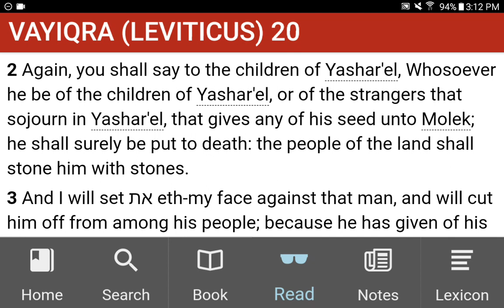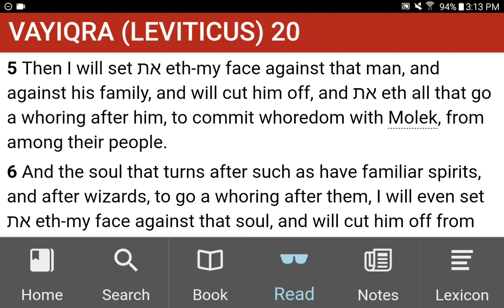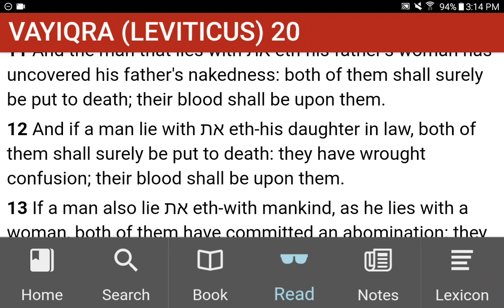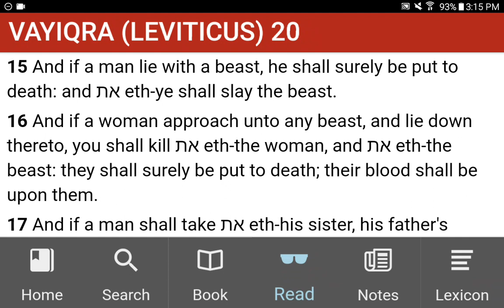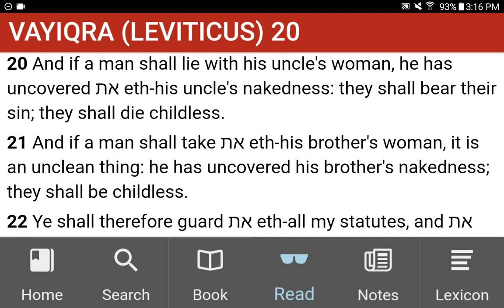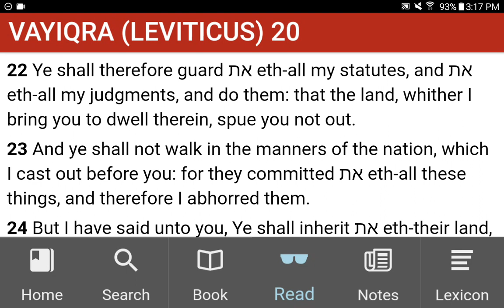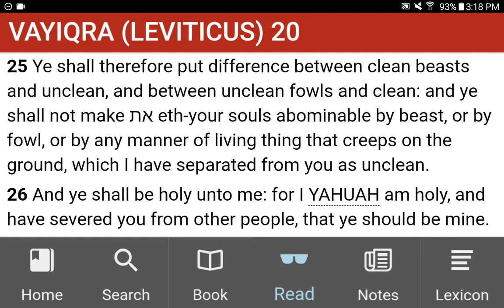💜h?™ "What's the MOST HELPFUL & SIMPLEST WAY that WORKS?"™ GIVE 1P/Month NOW! GCash